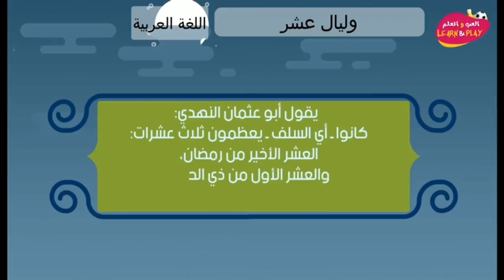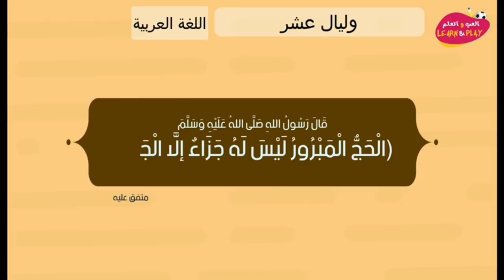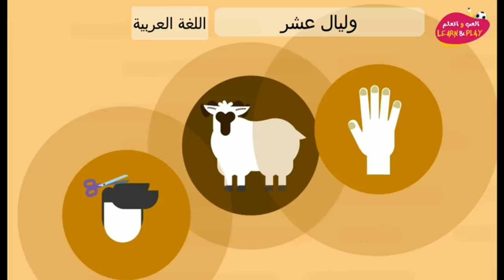Достоинство Десяти первых дней месяца Зуль Хидджа